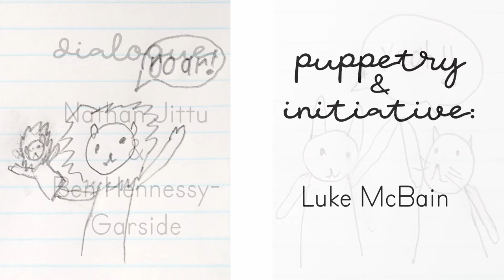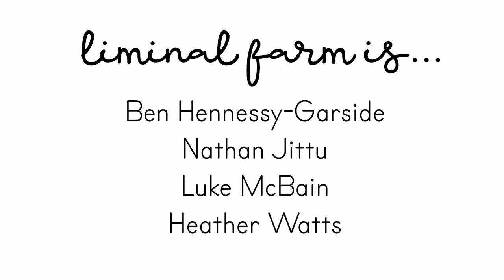Liminal Farm Presents: What is Meta Art?